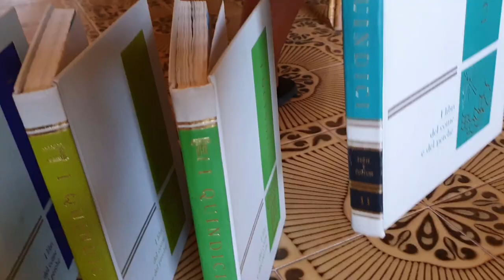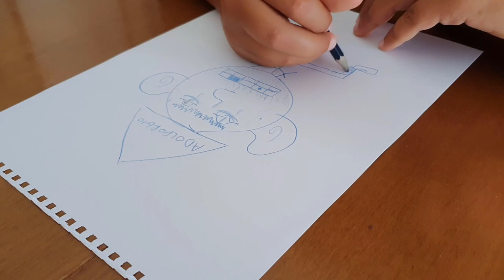Video INTERATTIVO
Questo è un video interattivo quindi per goderti al meglio l'esperienza segui le istruzioni.